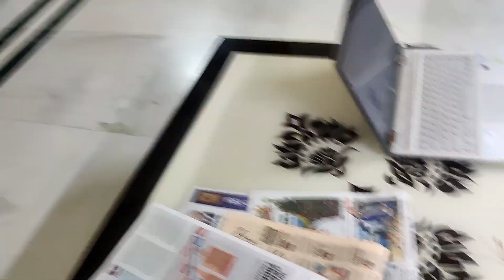Chai Ubal ke girte hi labour ki tarah safai karvayi Begum ne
chai ubal kar giri aur daant padi